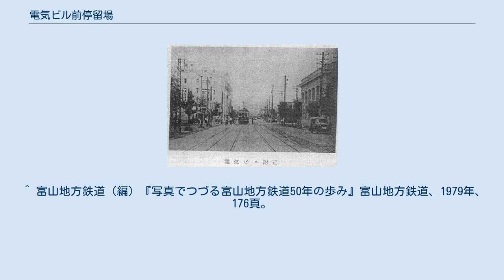電気ビル前停留場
電気ビル前停留場（でんきビルまえていりゅうじょう）は、富山県富山市桜橋通りにある、富山地方鉄道富山軌道線本線の停留場である。
 富山県道22号富山停車場線上の併用軌道に設置されている。
 昭和20年代における電気ビル前停留場附近 当駅周辺は県下随一のビジネス・オフィス街。
停留場名の元となっている富山電気ビルデイング、北日本桜橋ビル（旧住友生命ビル）、第一生命ビル、フコク生命など各保険会社のビルをはじめ、ホテルグランテラス、興銀ビル、NTT西日本ビルなど、中央郵便局前交差点から桜橋にかけては、重厚なオフィスビルが立ち並ぶ。
 ^ “富山県 駅乗降客数”. 2021年4月19日閲覧。
 ^ 今尾恵介（監）『日本鉄道旅行地図帳 6号 北信越―全線・全駅・全廃線』新潮社、2008年、36頁。
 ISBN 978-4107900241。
 ^ 富山地方鉄道（編）『富山地方鉄道五十年史』富山地方鉄道、1983年、159頁。
 ^ 富山電気ビルディング株式会社編、『五十年史』、1986年（昭和61年）6月、富山電気ビルデイング株式会社 ^ 1942年12月7日軌道譲渡許可「軌道譲渡」『官報』1942年12月21日（国立国会図書館デジタルコレクション） ^ 富山地方鉄道（編）『写真でつづる富山地方鉄道50年の歩み』富山地方鉄道、1979年、175頁。
 ^ a b 富山地方鉄道（編）『富山地方鉄道五十年史』富山地方鉄道、1983年、378頁。
 ^ 富山地方鉄道（編）『写真でつづる富山地方鉄道50年の歩み』富山地方鉄道、1979年、176頁。